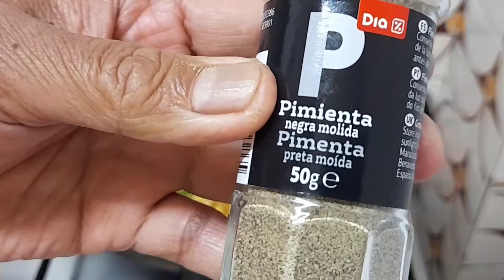Fried rice & Vegan soup (my own version)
_over night cooked rice
_left over fried chicken and hotdog
_salt,pepper,olive oil,soy sauce
_garlic , onion, leaks
_carrots, green peas

thin pasta noodles
water, olive oil, chichen powder
cabbage,carrots,onion leeks